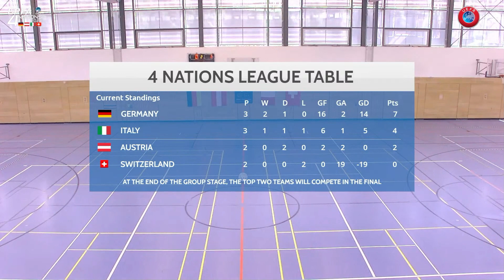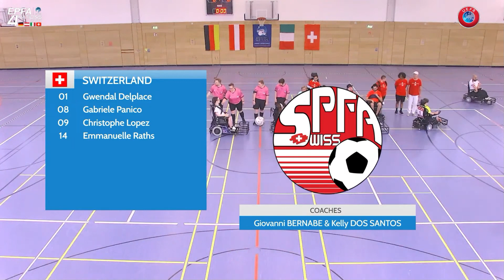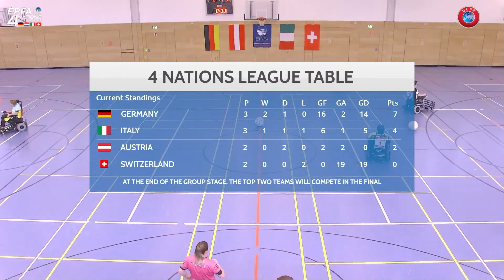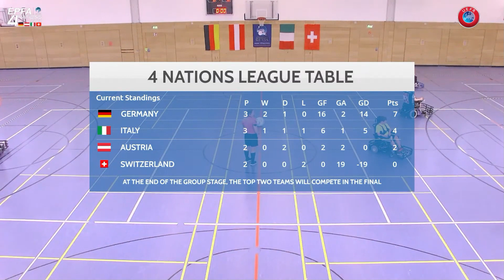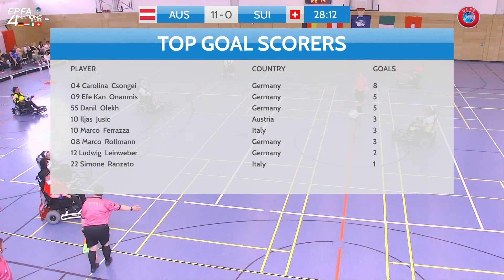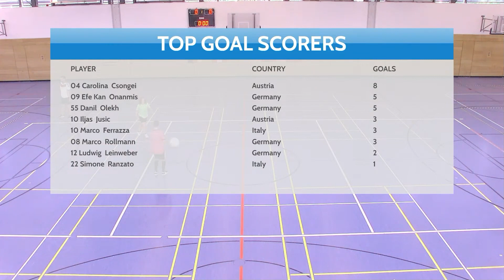EPFA 4 NATIONS CUP 2023 - Gruppenphase: Österreich gegen Schweiz